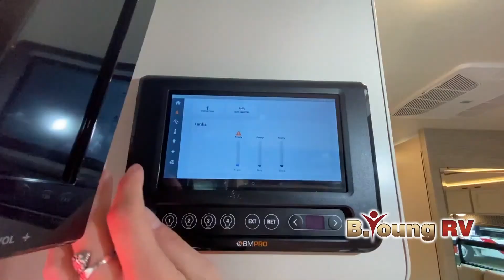Thor-Vegas RUV-24.1 - by B Young RV of Portland, OR and Woodland, WA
Thor Motor Coach Vegas RUV Class A gas motorhome 24.1 highlights:
12V Bedroom Outlet
10" Touchscreen Dash Radio
Black Frameless Windows
Two Burner Gas Cooktop
Power Privacy Shade

Make the most of your traveling lifestyle with this mulit-functional Vegas RUV Class A gas motorhome at your fingertips. This model offers you either two twin beds for sleeping or a large king-size bed after the twin beds have been maneuvered into place. You also have a 68" sofa bed and 38" x 73" drop-down bunk over the cab for kids or overnight guests. You will find the amenities easy and accommodating while you travel. With a full kitchen and complete bath, you can really be self sufficient for days, and you will find two 32" TVs throughout this model making it easy for everyone to find what they like to watch at the same time!

Although the Vegas RUV Class A gas motorhome from Thor Motor Coach is compact in size, you will find plenty of features and a whole lot of function in any model you select. Each model has been specifically designed for families that have a desire to travel or enjoy an active lifestyle. Since the Vegas is a bit smaller than the traditional Class A, they are easy to drive, but don't let size fool you as they are not lacking when it comes to amenities or comfort! Each model has been constructed with a welded tubular steel floor, an aluminum roof and sidewall cage, a one-piece TPO roof, and a one-piece fiberglass front cap. You will appreciate the lighted rotocast storage compartments on the outside and the Euro-style cabinet doors with soft-close hidden hinges on the inside. Comfortable furnishings, a complete bath, and functional kitchen amenities make this a smart choice when it comes to all of your traveling needs!

At either of our Portland-area RV Dealerships, you'll find the best built, top-selling RVs in the industry. We will be able to help find the right RV for you! We are proud to offer Tiffin Motor Homes, Thor Motor Coach, Coachmen Class C motor homes, Grand Design, Dutchmen, Dynamax, Keystone and so much more.. If you are looking for a Used RV, we have a large selection of used inventory.  Whatever your RV needs are we have them covered. All in 2 convenient locations.

Portland, Oregon
16803 SE McLoughlin
Portland, OR 97267

Woodland, Washington
1986 Atlantic Ave
Woodland, WA 98674

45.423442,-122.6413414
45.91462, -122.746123